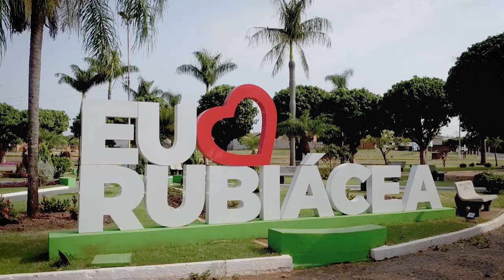Vt Rubiácea-SP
Siga-nos @tela2tv

Divirta-se; Informe-se!